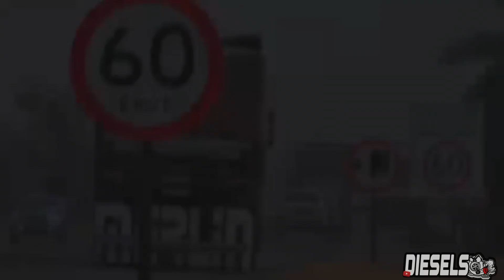VOCÊ É MAIS FORTE DO QUE PENSA!!!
(O canal Diesels adiciona comentários escritos aos vídeos para dar maior contexto e agregar mais informações ao conteúdo).